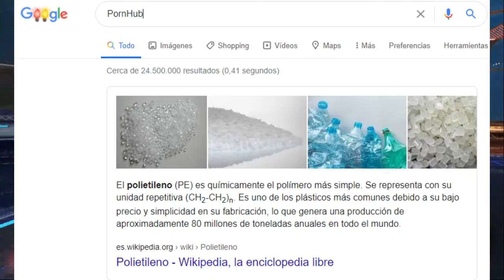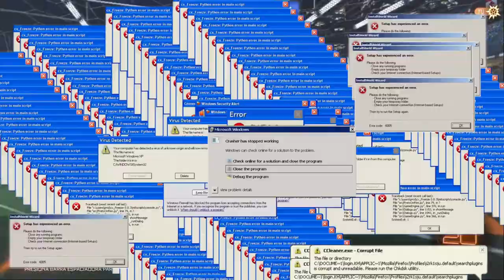Todo Es Culpa Del Felipe ESPECIAL DE NAVIDAD